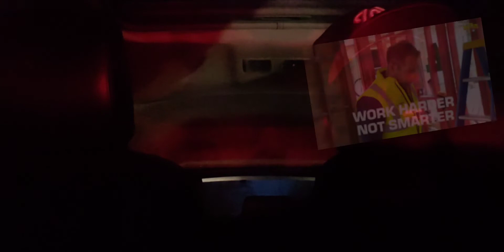85% OF ABM "CHASING" THEM, BUT 70% ABW "DIVORCING" U. GENTLEMEN 🚹 IT'S TIME TO CHOOSE DIFFERENT!